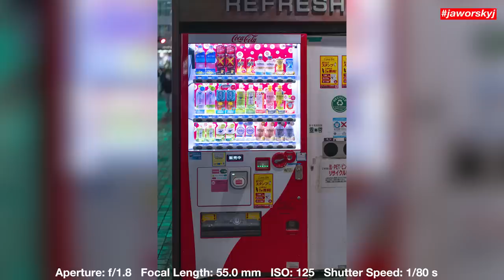In Japan fotografieren: Das habe ich nicht erwartet... | Jaworskyj 4K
Anzeige - Ich war mit Mazda Discovers in Japan und durfte Tokio und Umgebung mit der Kamera entdecken.
Mehr Videos aus der Mazda Discovers Reihe:
Meine Reise begann im Zentrum der Millionenmetropole, wo zu jeder Tages- und Nachtzeit etwas los ist. Danach ging es etwas außerhalb, um mehr über das traditionelle Handwerk des Messerschmiedens zu erfahren. Das Ende meiner Fototour, der wohl berühmteste Berg Japans - Mount Fuji.

📸 Die besten Foto Spots in Deutschland finden? 🇩🇪 🔎 ⤵️

-Anzeige-
Kamera: Ludwig Baessler
Schnitt: David Becker
Regie, Konzept & Produktion: Benjamin Jaworskyj